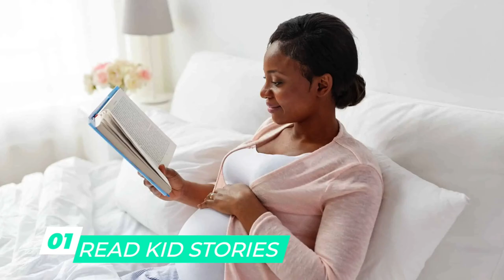Steps To Having A More Intelligent Baby - Beyah Fitness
Here are 3 steps to having a healthier more intelligent baby. To see a blogpost with a complete list of 6 things please

The video was brought to you by BeYAH Fitness, a Holistic Nutrition & Weight loss approach that helps people use science-based strategies to make effective decisions and reach their goals, so as to build an altruistic and flourishing world